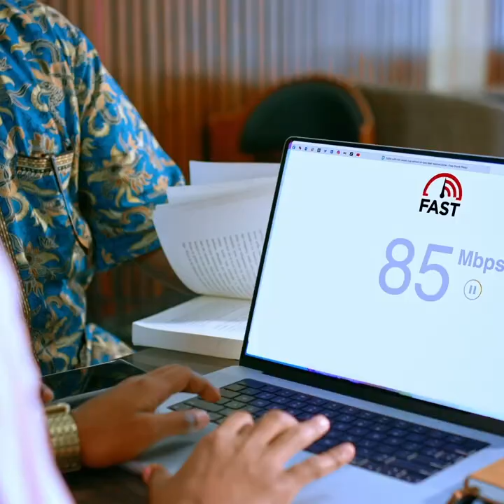"Aabo i cafi" Qisada Qoomamo: waa qiso waxku-qaadasho leh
"Aabo i cafi" Qisada Qoomamo:  waa qiso waxku-qaadasho leh, Barnaamijka Sheekooyinka CBA TV.